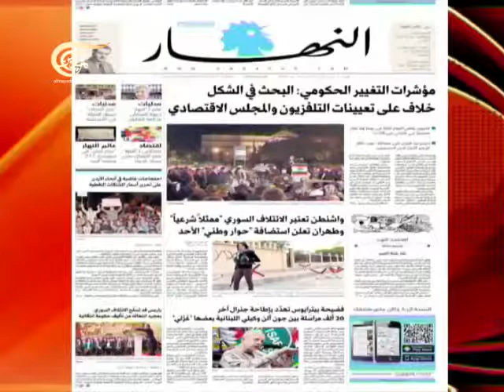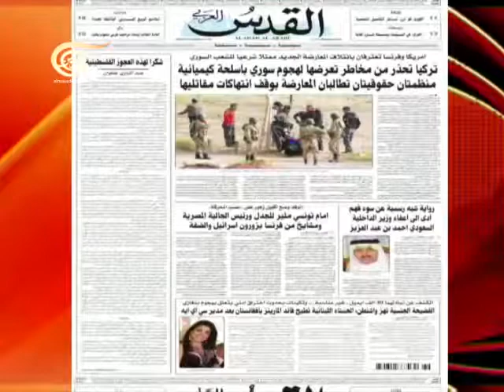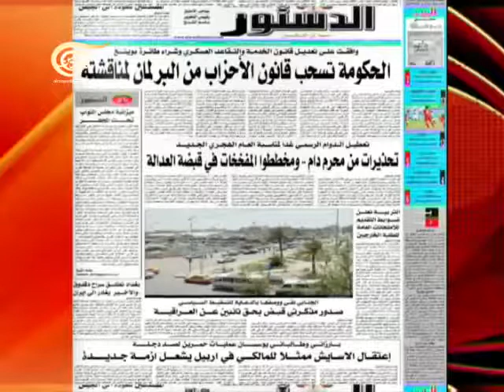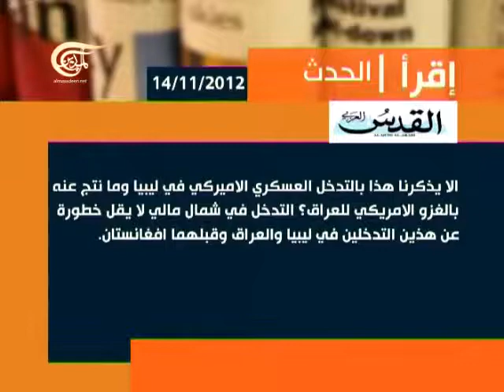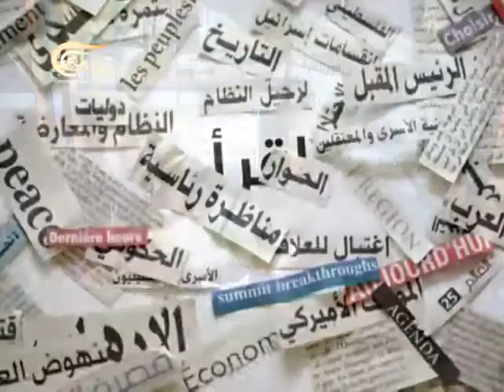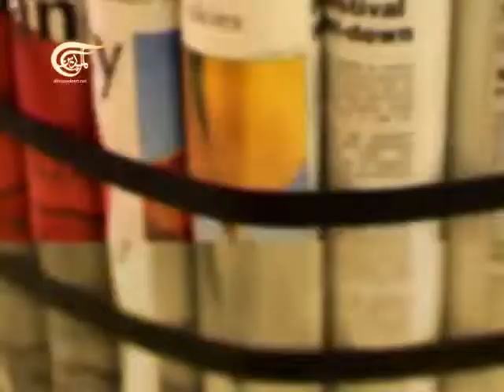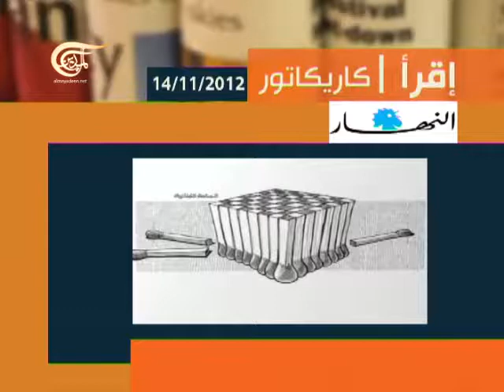آخر طبعة - مع النائب اللبناني السابق نزيه منصور - 2012-11-14